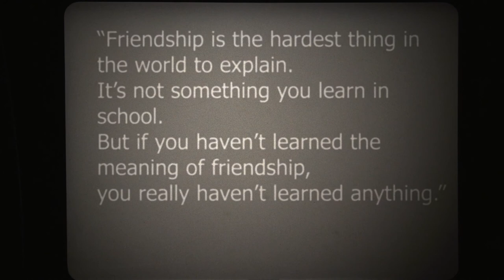High School - A SHORT FILM